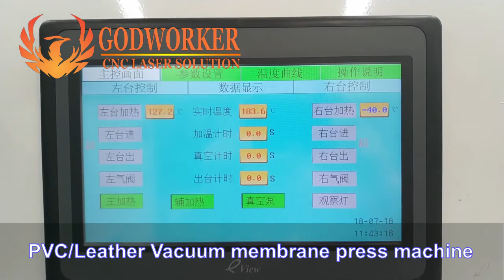Automatic PVC / PU leather vacuum membrane press machine for door, Cabinet door, Furniture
Add: No.689 Hangyun Road, Jinan City, China